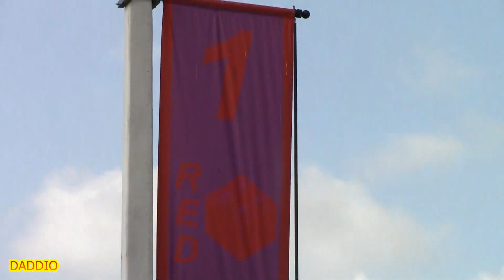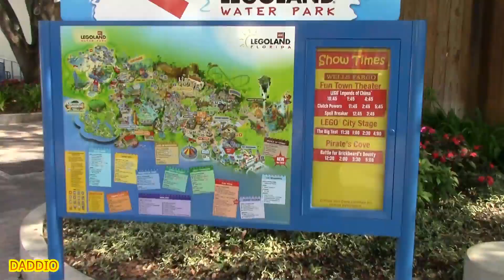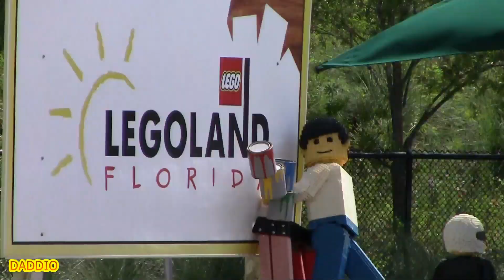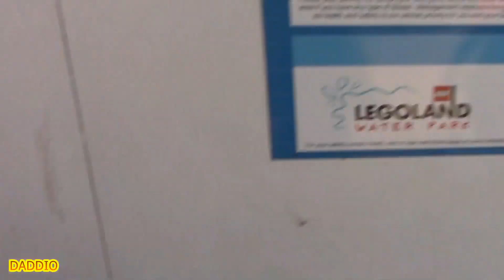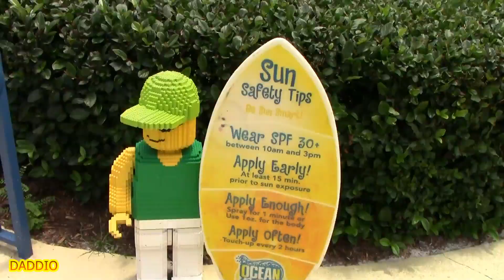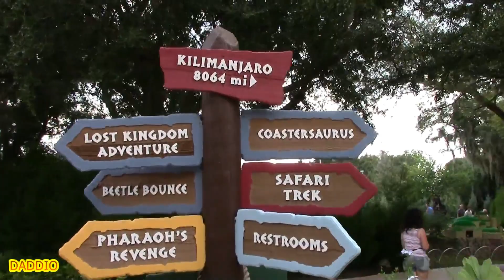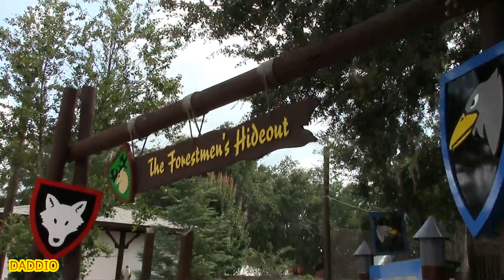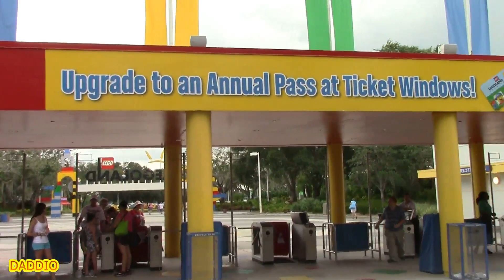LEGOLAND Pt.2 * Quest for the Water Park & Purple Minion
When you’re in Florida, it’s always the perfect time to enjoy some fun in the sun, especially at LEGOLAND Florida Waterpark!
Splash and slide with a day of fun in the sun with a wave pool, lazy river, 14 slides, and other interactive LEGO play areas!

This was Day 2 at LEGOLAND in August of 2013, and it was a Typical Hot Florida Day so it was a perfect Quest to hit the Water Park!!! All Lego themed and Amazing!!!
It was so Cool to Build A Raft while relaxing in the Lazy River!
They also had an Awesome Water Play area with a Huge Bucket that dropped gallons of water onto our 5yr old baby boy Noel, over and over again!! LOL!!!

Before and after cooling down, Noel, of course had to enjoy his Favorite Lego Ride! Driving School!
One of his rides had a brief run in with the Law! LOL!!!
Then we had the other mission to accomplish! Winning the Purple Minion!!!
We gave that game another try, quite a few times, but did we win it?!?
Sorry, No Spoilers! LOL. tune in to find out!

Overall we had another Wonderful Day at LEGOLAND, Florida!!!
This place was Definitely Better than we Expected!
Hope you enjoy our 2nd day and we Hope you are ALL doing Well!!!

Legoland Florida is a family-friendly amusement park that showcases all things Lego! There are 50 rides and attractions, including the Dragon Coaster, Miniland USA, and Pirate's Cove. You can also watch fantastic shows and grab a meal at one of their many entertaining restaurants. This park is especially geared for children 2 to 12, but it's fun for the whole family!

Legoland Florida Resort is a vacation destination in Winter Haven, Florida featuring a theme park, water park and on-site accommodations. It opened as Legoland Florida on October 15, 2011, and later rebranded itself Legoland Florida Resort with the opening of Legoland Hotel in May 2015. The park encompasses 145 acres, making it the second-largest Legoland park after Legoland Windsor in the UK. Built on the site of the former Cypress Gardens theme park, Legoland preserved the botanical gardens and re-themed the water park and select attractions and venues to reflect various Lego brands.

About us!!!

These are home videos recorded with a camcorder that were never intended for YT, but we tried to splice these together as best we can so you can try to enjoy!!!  We Hope you do!!!

We are an Extreme Disney and Universal Loving Family!!!
We Love Everything Disney, Universal or Anywhere Fun whether it's the parks, movies, shows or the Disney Community!!! And we hope to make new friends to go along with our old friends and share the Love!!!

If you wish, we'd Love to communicate!!!